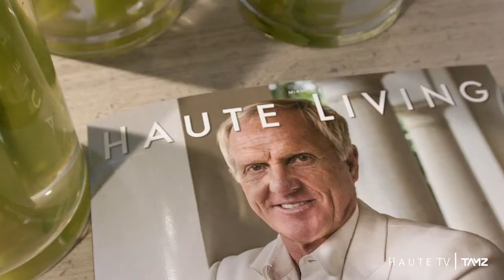Greg Norman - “Cover Reveal Party” - HAUTE Living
Haute Living celebrates its cover starring the legendary Greg Norman with LOUIS XIII at 57 Ocean